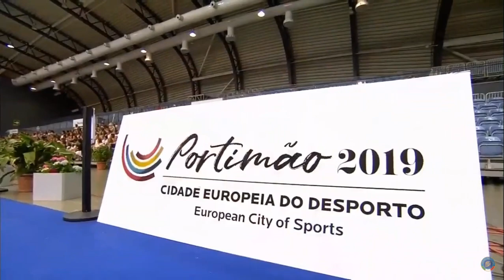ITALY 3 Hoops 4 Clubs Final Wolrd Challenge Cup Portimao 2019